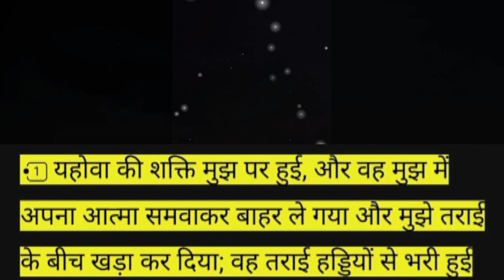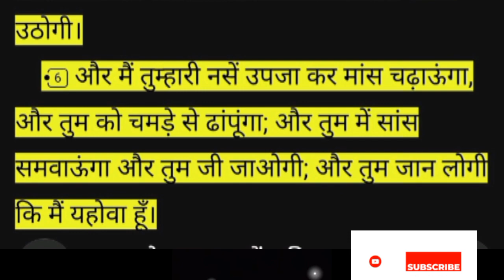प्रार्थना यहेजकेल 37 के वचन से🙇||Ankur Narula Ministry 18 July 2023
सुबह की प्रार्थना🙇||Ankur Narula Ministry 18 July 2023@GRACEOFGOD1234
सुबह की प्रार्थना
सुबह की प्रार्थना अंकुर नरूला
सुबह की प्रार्थना
सुबह की प्रार्थना यीशु मसीह की
सुबह की प्रार्थना गीत
सुबह की प्रार्थना के
सुबह की प्रार्थना कैसे करें
सुबह की प्रार्थना भजन
सुबह की प्रार्थना है
सुबह की प्रार्थना song
सुबह की प्रार्थना स्कूल की
subah ki prarthna
subah ki prarthna yeshu masih ki
subah ki prathna
song
subah ki prathna kaise karen
subah ki prarthna ke 12 shlok
subah ki prathna hai
subah ki prathna hindi mein
subah ki prathna ankur narula
subah ki prathna 5 minut ki
subah ki prathna kaise karte hain
Ankur Narula Ministries, Ankur Narula Ministry, Ankur
Narula, Ankur Narula Worship Song, Apostle Ankur Narula,
Apostle Ankur Narula Teaching, Sermon by Ankur Narula,
Pastor Sonia Narula, सामर्थी प्रभू की दासी Pastor Sonia
Narula !! Jesus Followers, Usa Crusade Meeting, Ankur
Narula Worship Songs, Ankur Narula Ministries Worship
Song, Sophia Yoseph Narula, Sophia Narula, Yirmeyah
Narula, Ankur Narula Wife, Ankur Narula Son, Ankur Narula
Prayer, Ankur Narula Ki Patni, Sonia Narula Ji, Ankur
Narula Ministry Song, Ankur Narula Ministry Worship
Song, Ankur Narula Worship Song, Ankur Narula Ministry
Worship Song, Worship Songs 2021, USA Crusade, Ankur
Song, Sonia Narula Ministry, Worship Songs, Sonia Narula
Testimony, Apostle Ankur Narula In USA, Pastor Sonia
Yoseph Narula Preaching in USA, Our Spiritual Mother
Testimony Worship Song By Ankur Narula Ministry, Ankur
Narula Ministry Song, Jesus Song, Jesus Worship Songs7,
Worship Song By Ankur Narula, Jesus Songs, New
Worship Song, Ankur Narula Ministry All Old Worship
Songs,
Pastor Sonia Narula !! Jesus
Folowers, USA Crusade Message, Worship Songs By
Ankur Narula